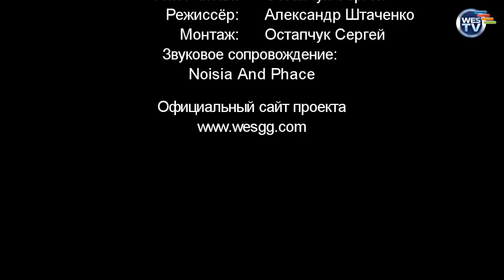WESgg.com News - 0159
Второй сезон видео уроков от WESgg.com. Двадцать третий выпуск, посвящённый карте de_inferno. Илья "Zloy", призёр конкурса на лучшую тактику от WESgg.com, прислал вариант раунда от шведов SK-Gaming на карту de_nuke. Игра против поляков FX.